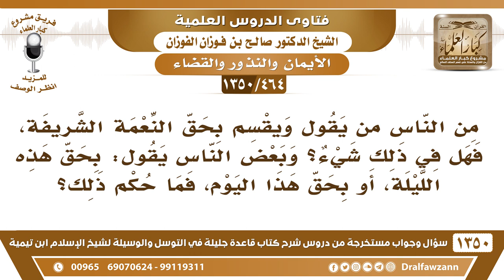[464 /1350] بعض الناس يقسم ويقول "بحق النعمة أو بحق هذه الليلة" فما حكم ذلك؟ الشيخ صالح الفوزان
-[464 /1350] السؤال: من الناس من يقول، ويقسم بحق النعمة الشريفة، فهل في ذلك شيء؟ وبعض الناس يقول: بحق هذه الليلة، أو بحق هذا اليوم، فما حكم ذلك؟
 الجواب: النعمة مخلوقة يا أخي، ما قصدك بالنعمة؟ النعمة مخلوقة ما يجوز أن تُقْسمْ بها ولا بحقها.
 وكذلك الليلة واليوم مخلوق، فلا يجوز ذلك.
للاشتراك في قناة الشيخ صالح الفوزان
أسئلة وأجوبة من شرح قاعدة جليلة ( 1350 ) مقطع

للاستفسار والإقتراحات والدعم
رئيس الفريق
لمشروع كبار العلماء